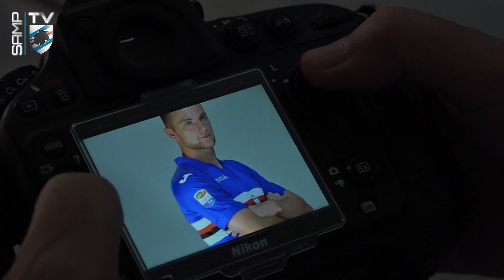Kit Home Joma 2017/18: il backstage dello shooting fotografico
Samp TV mostra in esclusiva il backstage dello shooting fotografico della nuova divisa casalinga griffata Joma per la stagione sportiva 2017/18, inaugurata contro il Napoli nell'ultima giornata della Serie A TIM 2016/17.